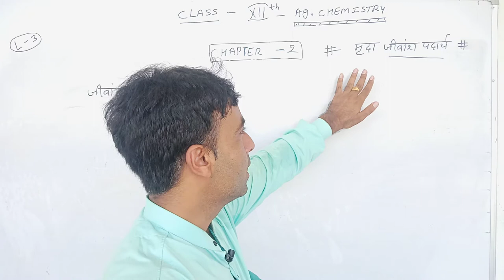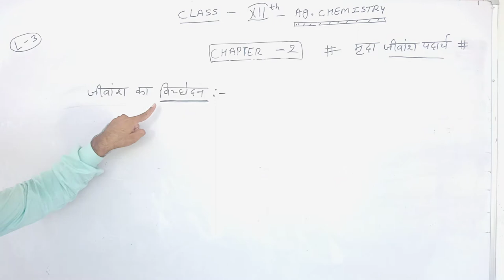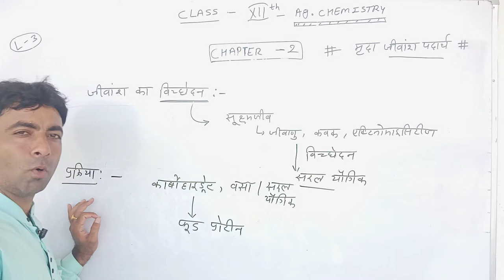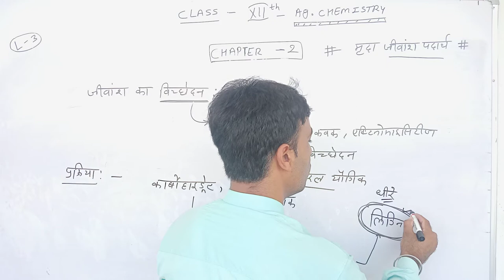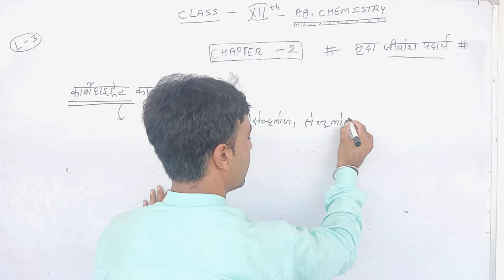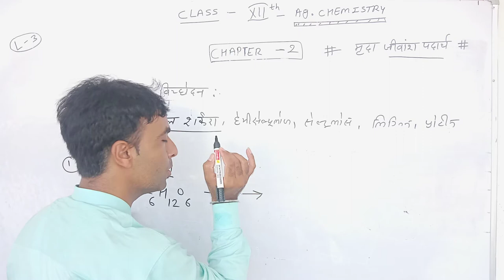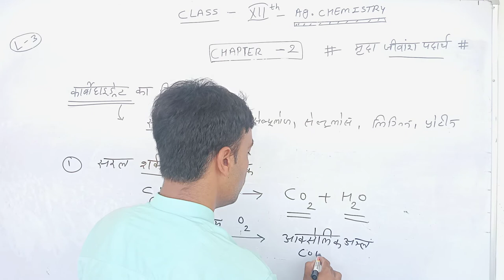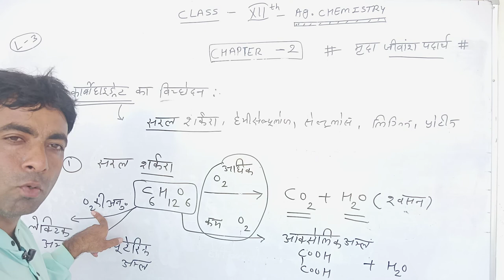class12ag chem#soil organic matter decomposition part1 # L3